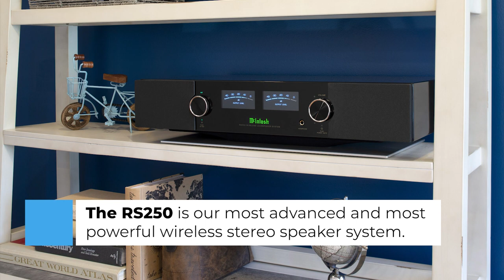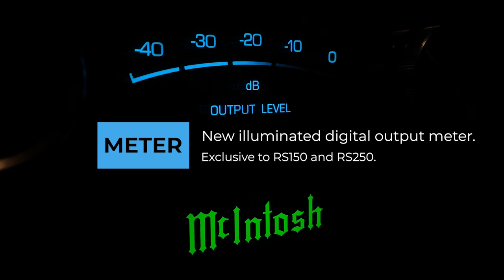McIntosh RS150 and RS250 Wireless Loudspeakers with Advanced Streaming Options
McIntosh delivers the ultimate wireless home audio experience with the RS150 and RS250 wireless loudspeakers. RS150 and RS250 are built to provide unparalleled wireless sound quality with the convenience of a wide array of streaming options, including Spotify, TIDAL, Apple AirPlay, Bluetooth, Chromecast, and Roon.

McIntosh has been hand crafting high-end home audio equipment in the USA since 1949 and is renowned for expert performance and commitment to craft. McIntosh offers the most extensive range of high-end audio products in the industry, from amplifiers to speakers, turntables, home theater systems, and more.